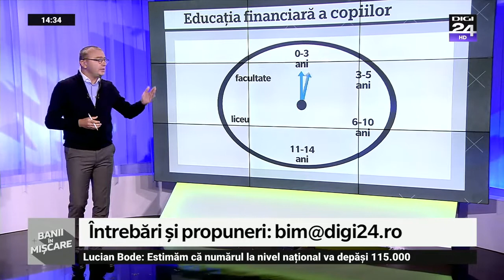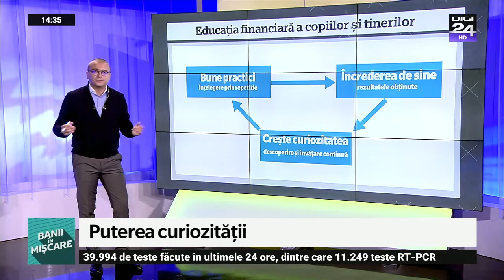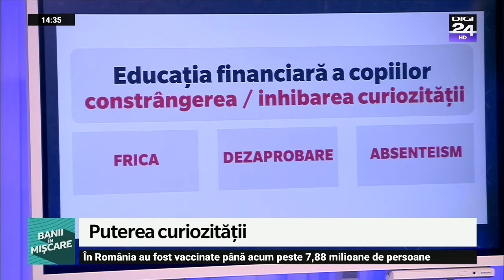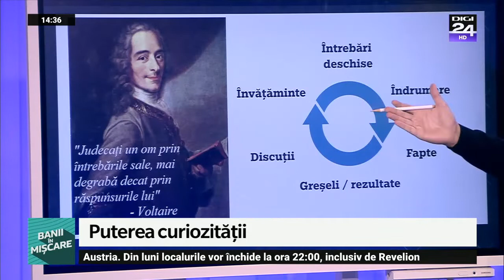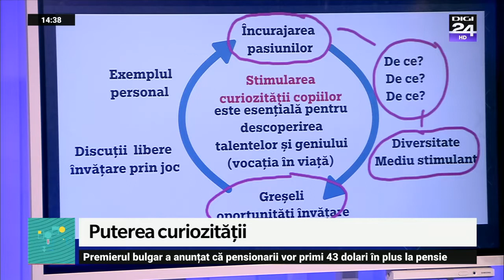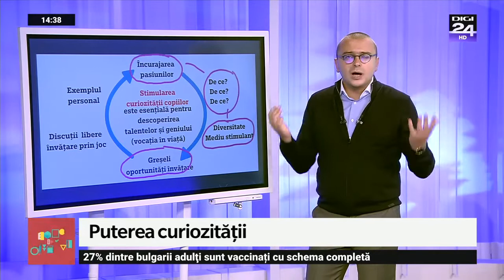Banii în mișcare – Educație financiară copii 5